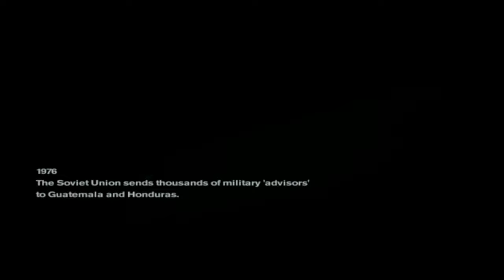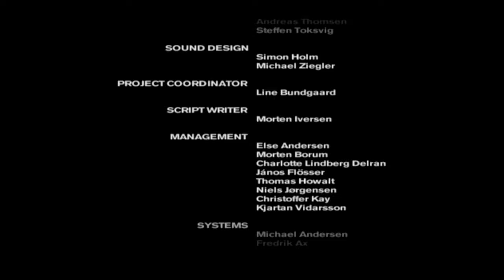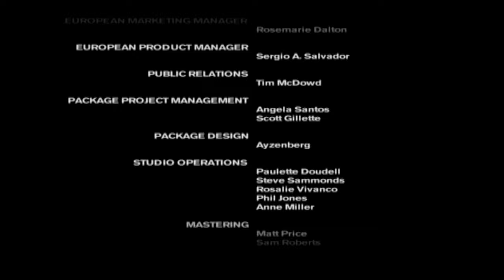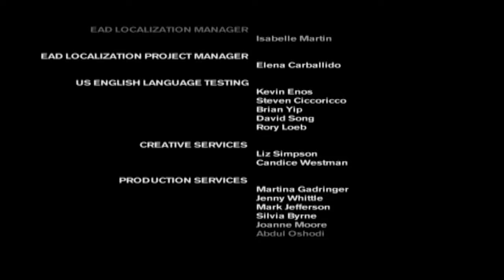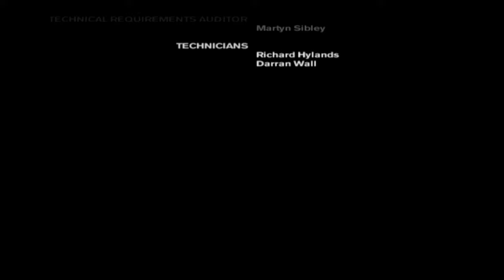Freedom Fighters | Full Gameplay Walkthrough (PS2 HD) No Commentary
Hey everyone, this is my full game playthrough for Freedom Fighters, running on the PS2 with no added commentary.